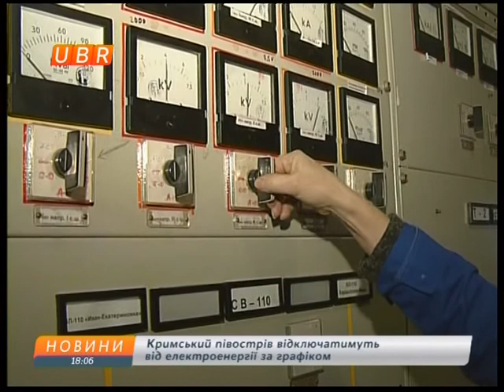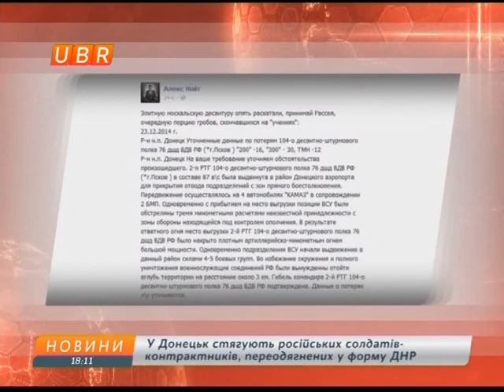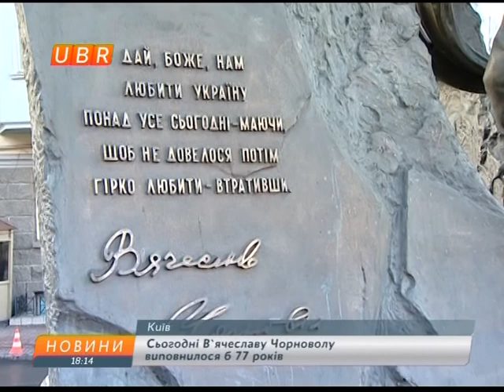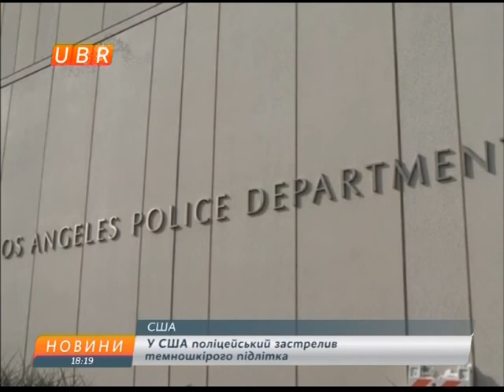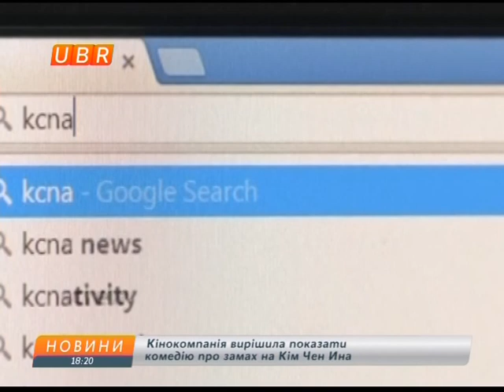новости 24-12-2014 18:00